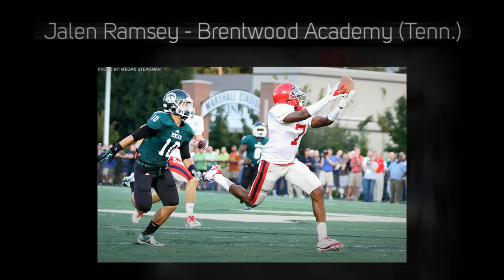2016 NFL Draft Prospects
MaxPreps professional photographers have photographed several players expected to be high picks in this week's NFL Draft.